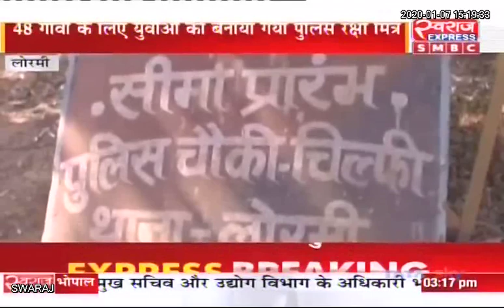Lormi News: पंचायत चुनाव के लिए पुलिस रक्षा मित्र का गठन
CGNews ChhattisgarhNews Mungeli Police मुंगेली पुलिस Mungeli City संदीप सिंह ठाकुर